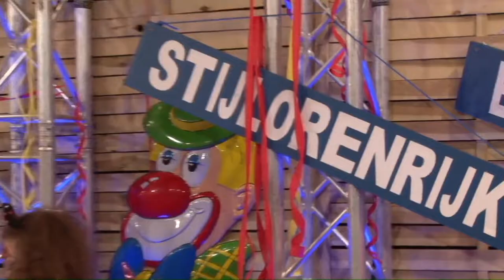Vandaag - Zus | Ut Zotte Zangkot